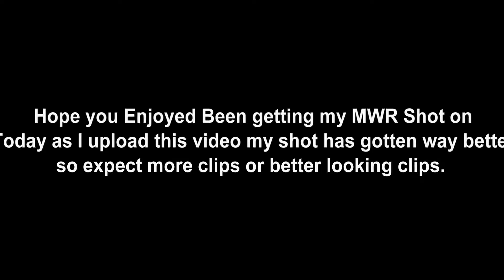More MWR? (MWR/IW Highlights) .7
Ill be playing more iw when the barret comes out in the game hoping it is good.